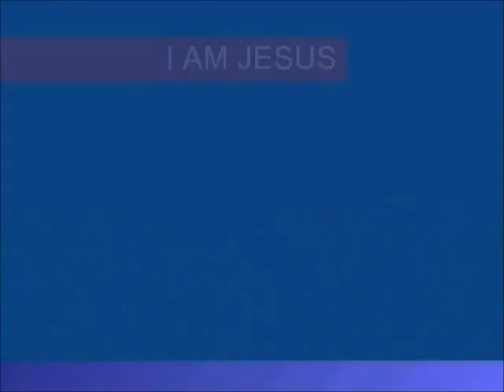7TH SEAL PART 460